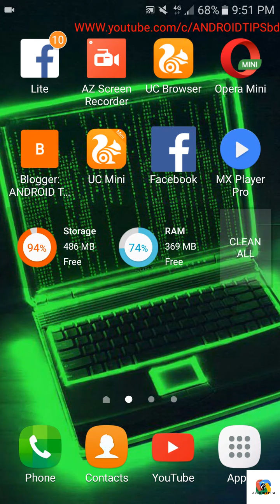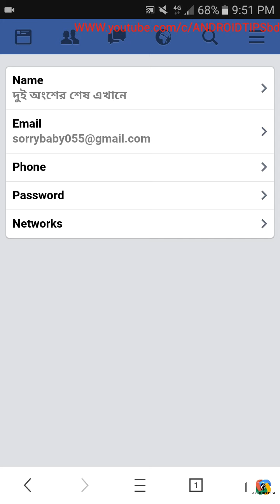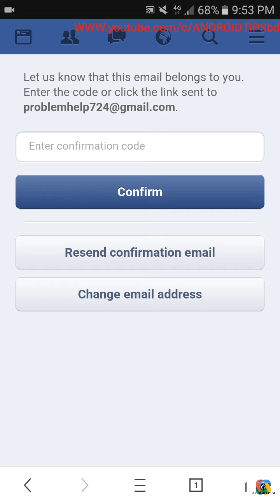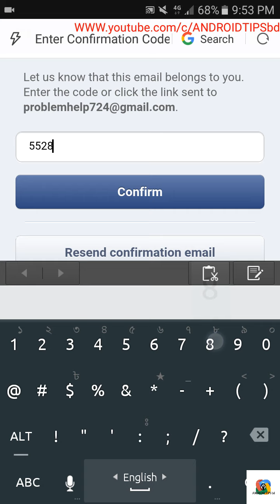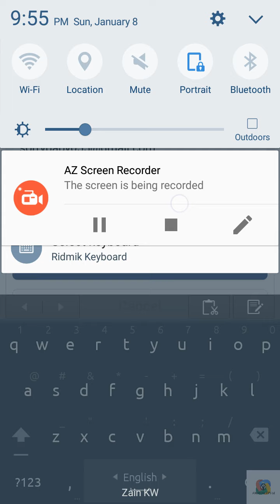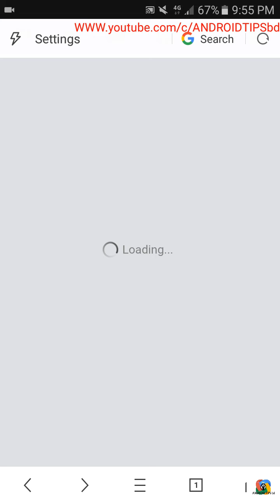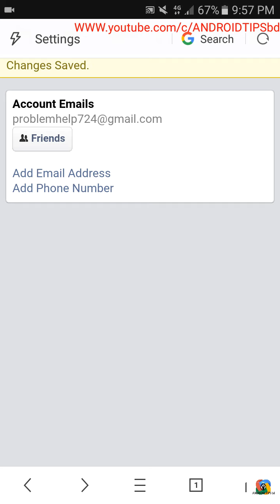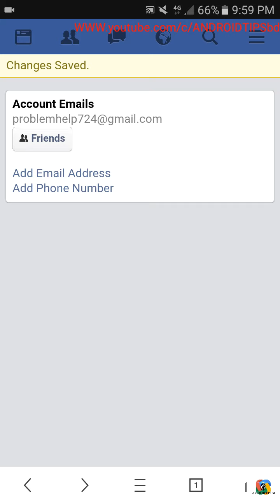কিভাবে ফেসবুকের ই-মেইল পরিবর্তন করবেন। (How to change your Facebook EMAIL)